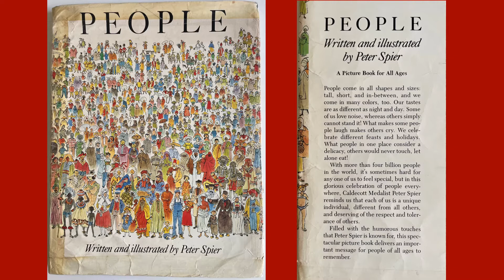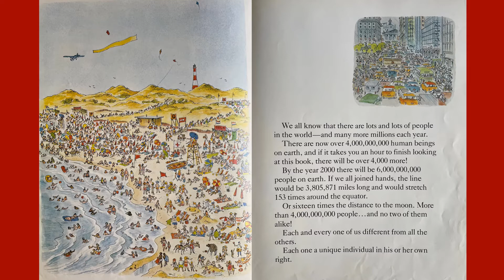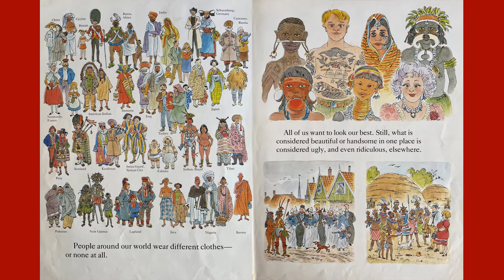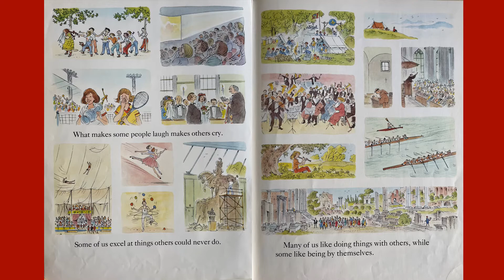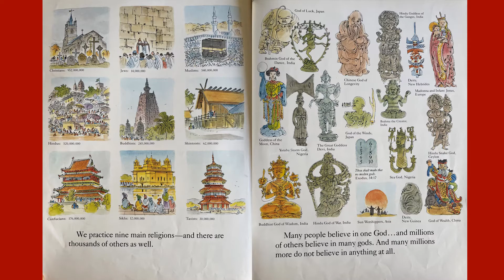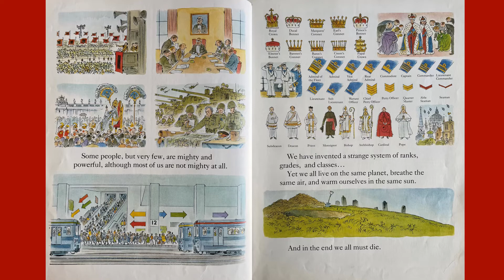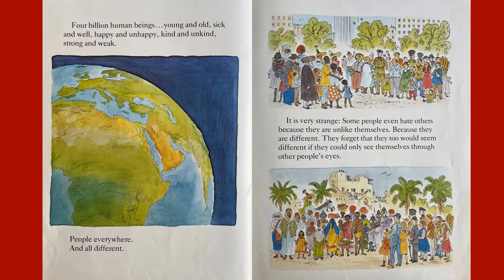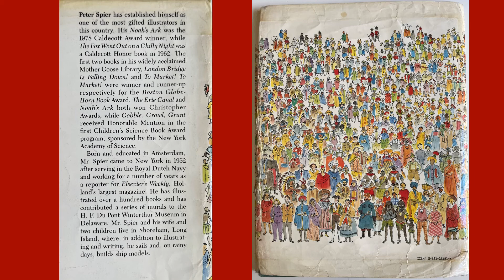GOOD TO KNOW | "People" by Peter Spier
A photographic journey through Peter Spier's beautifully illustrated book "People".

A favorite of mine as a child, I still go back to it every once in a while and get lost in the detailed and colorful drawings, and marvel at our wonderfully diverse human race.